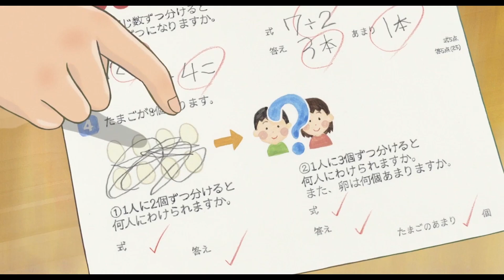『ちいさな英雄ーカニとタマゴと透明人間ー』予告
『メアリと魔女の花』のスタジオポノックが新たに送り出す短編レーベル「ポノック短編劇場」の第1弾。米林宏昌にとって初のオリジナルストーリーであるカニの兄妹の冒険を描いたファンタジー『カニーニとカニーノ』、百瀬義行が監督を務め、たまごアレルギーに悩む少年と母親の愛情を描いた人間ドラマ『サムライエッグ』、アニメーターの山下明彦が監督し、透明人間の青年の孤独な奮闘を描いた『透明人間』の3つの短編で構成されるオムニバスアニメ。それぞれ声の出演には、オダギリジョー、尾野真千子、田中泯、木村文乃らが顔を揃える。

2018年8月24日（金）全国ロードショー
配給：東宝
（C）2018 STUDIO PONOC